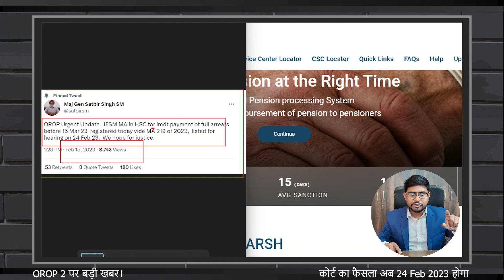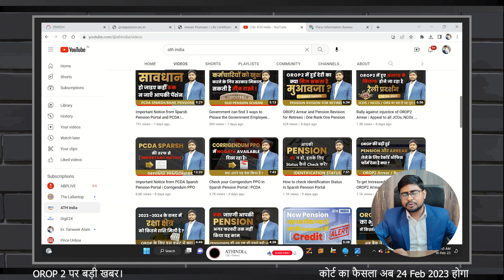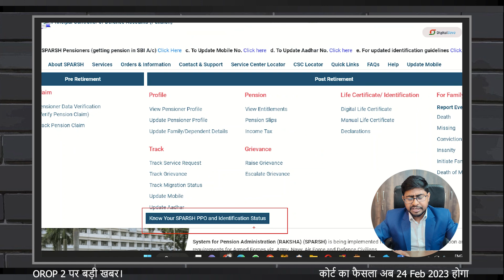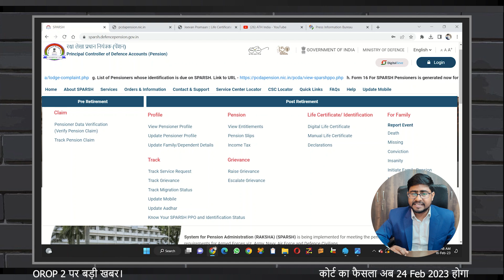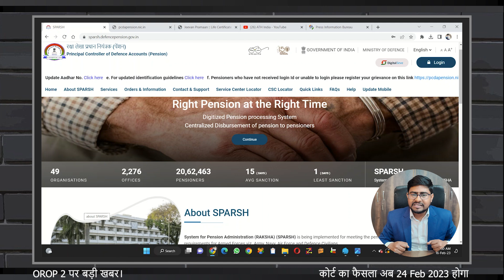Update on OROP2 Arrear | Court's Decision will be on 24 feb 2023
How to Submit Life Certificate | Sparsh Pension Portal | PDV

jeevanpramaan.gov.in

sparsh pdv
sparsh login
sparsh login karne ka tarika
7cpc latest news

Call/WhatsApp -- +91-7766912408